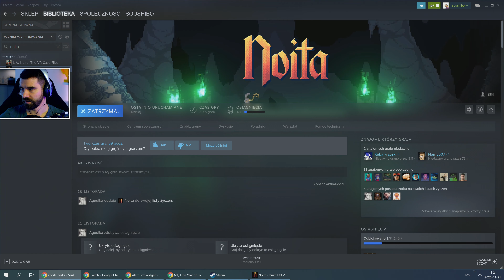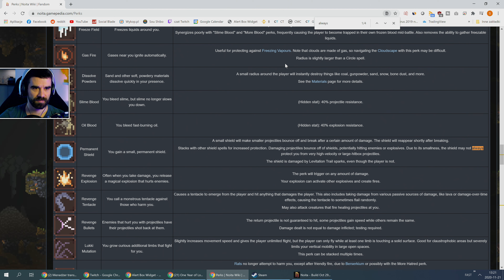Noita #52 - Duszek ochronny od widzów